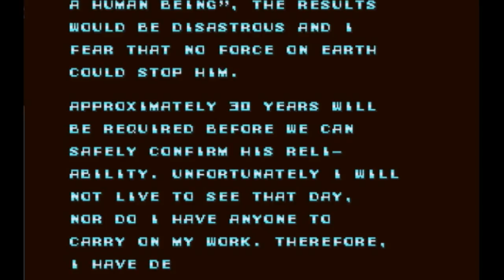Mega Man X Parte 3 - Fracaso y éxito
Juego a Mega Man X de principio a fin, mientras los enemigos me dan la paliza del siglo.